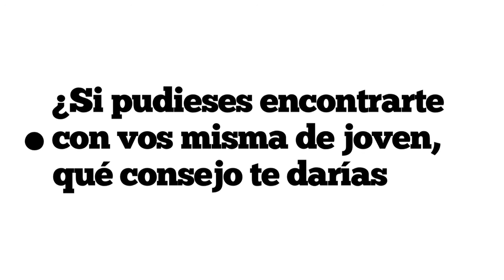60 SEGUNDOS: CELINA FONT